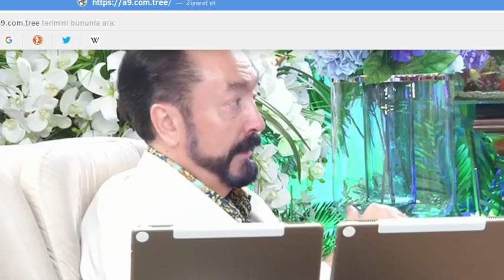Darwinist-Metaryalist Sistem insanları Hayvan Sayar